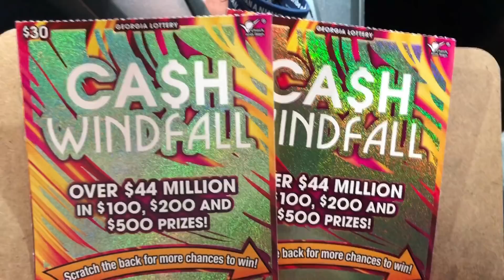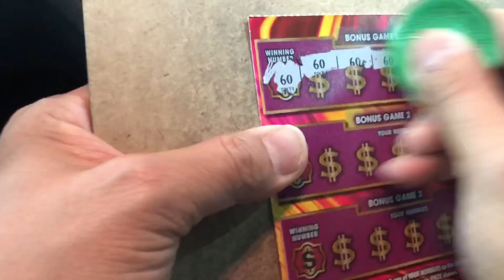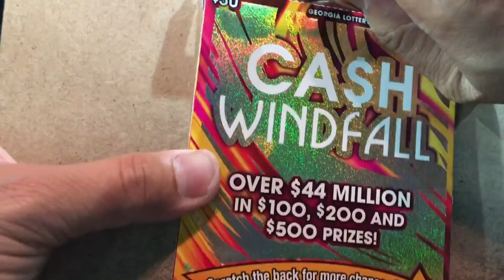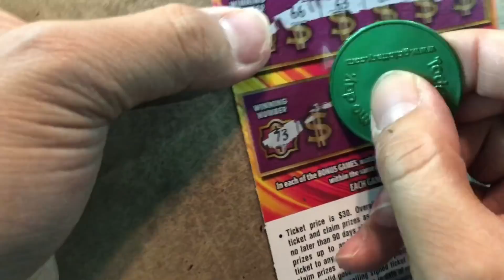This surprise me a lot ! My first time seeing win this way ! BIG WIN ! Happy Valentine’s Day!